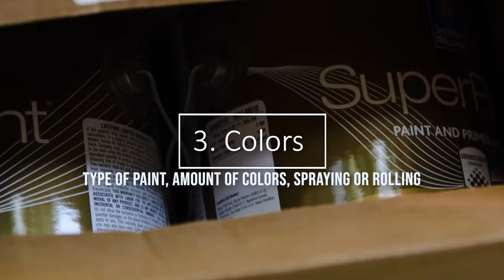Spray Tex Estimate Exterior Painting Process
Ready to up your curb appeal? for a free quote today!

Why Choose Spray Tex?
- Our mission is to create, serve and empower trusted partnerships.
- Free in home consultation with our designer (changing color consultant to designer)
- Industry leading 10 year transferable warranty on interior painting
- Industry leading 5 year transferable warranty on exterior painting
- 0% 12 months financing for well qualified buyers
- Done right guarantee. If it is not done right, we will make it right!